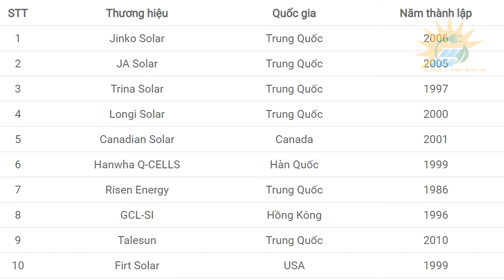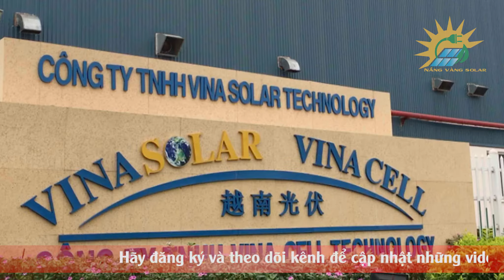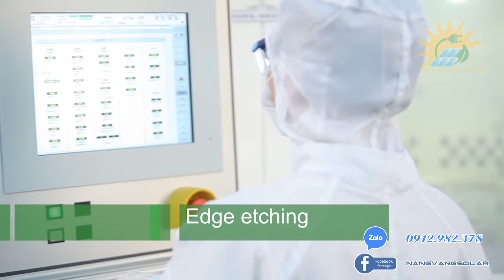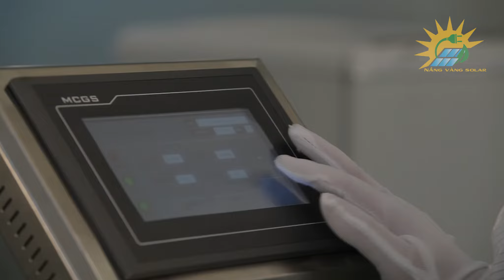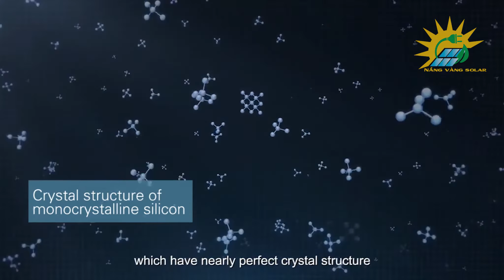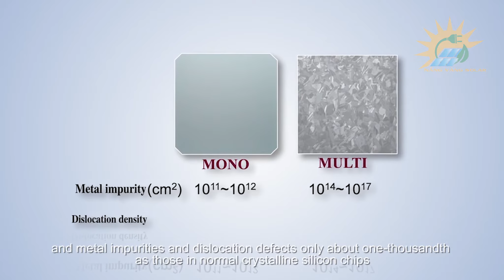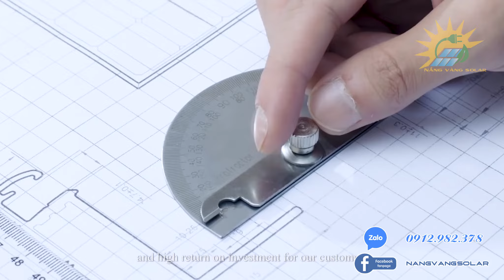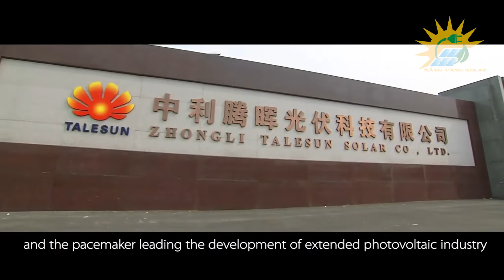Top 10 nhà sản xuất tấm pin năng lượng mặt trời tốt nhất thế giới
Chào mừng các bạn đến với kênh Youtube của Nắng Vàng Solar !

     Nắng Vàng Solar chuyên cung cấp các thiết bị và giải pháp về hệ thống điện năng lượng mặt trời từ bình dân cho tới dự án lớn.

     Nắng Vàng Solar tự hào là một trong những doanh nghiệp trực tiếp nhập khẩu và phân phối tấm pin năng lượng mặt trời cùng các thiết bị phụ trợ như inverter, bộ điều khiển sạc, dây dẫn, tủ điện, jack kết nối MC4 và các thiết bị đi kèm hệ thống năng lượng mặt trời khác. Các thiết bị đèn năng lượng mặt trời, máy bơm nước năng lượng mặt trời, tất cả trong một dễ dàng lắp đặt và sử dụng.

     Nắng Vàng Solar cung cấp giải pháp điện mặt trời off grid độc lập (không hòa lưới) , Điện mặt trời nối lưới - on grid (hòa lưới) , điện mặt trời kết hợp thông minh (hybrid) với chi phí tiết kiệm nhất.

    Nắng Vàng Solar với nhiều sản phẩm đa dạng, thiết bị chất lượng, đạt tiêu chuẩn quốc tế sẵn sàng đem đến cho quý khách hàng các sản phẩm giá rẻ nhất và nhiều khuyến mãi tốt nhất cho các sản phẩm mà chúng tôi cung cấp. Đem lại giá trị cao và chi phí tiết kiệm cho toàn bộ quý khách hàng.

     Cảm ơn các bạn đã theo dõi và đồng hành cùng Nắng Vàng Solar, hãy bấm vào đây để đăng ký và theo dõi kênh và cập nhật những video mới nhất các bạn nhé !

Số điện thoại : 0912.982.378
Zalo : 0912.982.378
Fanpage: nangvangsolar

Hoặc tham gia Group FB : hội những người tự lắp điện mặt trời để học hỏi kinh nghiệm và cùng thảo luận và đóng góp những kiến thức hay nhất để mọi người cùng học tập và tham khảo các bạn nhé !

Một lần nữa cảm ơn các bạn ! Tôi yêu các bạn nhiều !